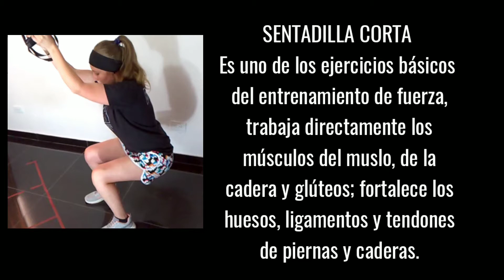80. Sentadilla corta en suspensión - Nivel Básico/ Ejercicio con TRX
EJERCICIO NIVEL BÁSICO/ SENTADILLA CORTA EN SUSPENSIÓN

BENEFICIOS TRABAJO TRX
El entrenamiento en suspensión con TRX es una manera simple y eficaz para mejorar la fuerza muscular, equilibrio y estabilidad. También
puede ayudar en el fortalecimiento de la espalda y el core, activa
tu metabolismo, mejora tu equilibrio y coordinación.